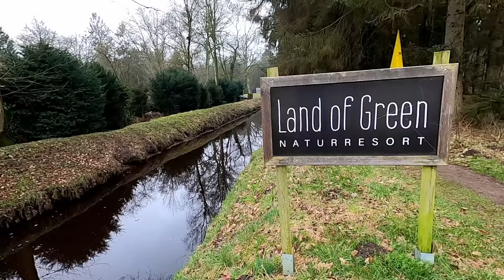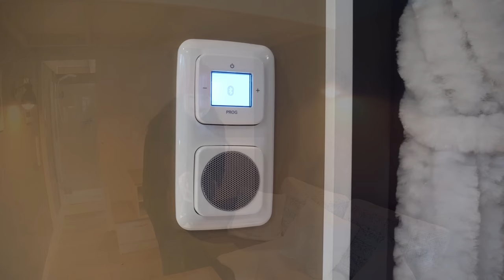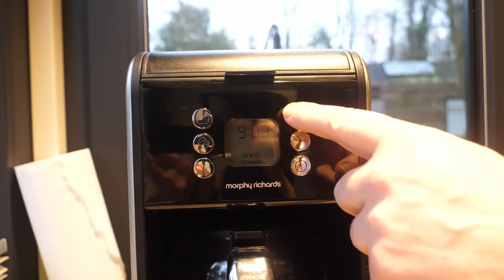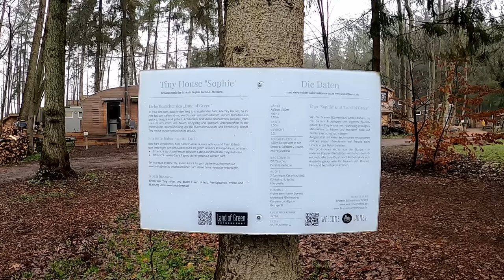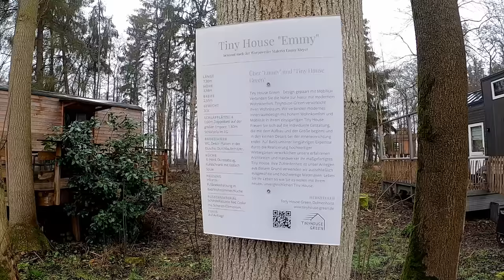Tiny House Naturresort "Land of Green" - Probewohnen als Familie im Teufelsmoor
🔵 ᖇIᑕᕼTᑌᑎG ᕼIᗰᗰᕮᒪᗷᒪᗩᑌ  ·  Tiny House-Test im Land of Green!

Wir haben einen Wochenendausflug in das kleine, feine Naturresort
im Teufelsmoor bei Worpswede gemacht und weitere aufregende Erfahrungen gesammelt.

Das Land of Green liegt idyllisch in einem kleinen Waldstück südlich des Künstlerortes Worpswede, inmitten von Landschaftsschutzgebieten.

12 charmante Tiny Houses bilden das Tiny House Dorf im Land of Green.
Das Besondere ist: Die Häuser wurden von unterschiedlichen Tischlereien oder Manufakturen geplant & gefertigt und die Schönsten haben wir uns einmal genauer angeschaut.

Kann man als kleine Familie und mit 3 Personen in einem Tiny House leben?

Wie wäre es mit einem Kurzurlaub auf unserer Internetseite?

▬ Inhalt ▬▬▬▬▬▬▬▬▬▬▬▬▬▬▬▬▬

00:00 Willkommen im Teufelsmoor
01:30 Land of Green Naturresort
01:51 Tiny House by Wöhltjen
02:46 Roomtour Tinyhouse Karl
07:40 Der erste Eindruck
10:14 Abendstunden im Tinyhouse
12:47 Feuerwache
13:15 Gute Nacht
14:54 Ein guten Morgen im Land of Green
19:19 Praxistest Tinyhouse Badezimmer
20:08 Land of Green im Teufelsmoor
21:47 Die Baumhäuser vom Land of Green
25:01 Das Tiny House Dorf
27:31 Gleichgesinnte und Tiny House Liebhaber
29:02 Tiny House Sophie
32:34 Tiny House Emmy
33:35 Tiny House Lore
35:45 Tiny House Moritz
37:06 Tschüss Land of Green

⚓❤️☀️ ᖇIᑕᕼTᑌᑎG ᕼIᗰᗰᕮᒪᗷᒪᗩᑌ☀️❤️⚓

Mit unserer kleinen Familie haben wir besondere Themen und Schwerpunkte für das Leben und Reisen. Wir zeigen unsere Erfahrungen und Eindrucke, unserer Reisen und teilen besondere Orte und Momente mit euch.

Wir sind  neugierig und bereit, neue Dinge auszuprobieren und aus dem Alltag auszubrechen. Wir sind neugierig und bereit, neue Dinge auszuprobieren und uns auf neue Abenteuer einzulassen. Reisen und das Entdecken neuer Orte, Kulturen und Landschaften ist eine Leidenschaft von uns und wir verbringen gerne Zeit im Freien beim Camping, Vanlife oder mit Tiny Living. Wir sind fasziniert von fernen Ländern und dem Leben in anderen Kulturen und versuchen, so viel wie möglich zu lernen und zu erfahren. Wir sind interessiert an allem, was das Leben zu bieten hat, und bereit, uns auf neue Herausforderungen einzulassen, um das Beste aus jeder Erfahrung herauszuholen.

Mehr findet Ihr auch auf unserer Internetseite oder den sozialen Netzwerken.

Social Media